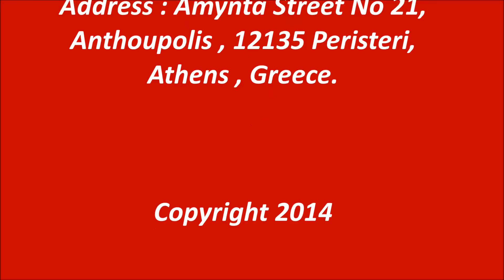Hunting Single Passepartout